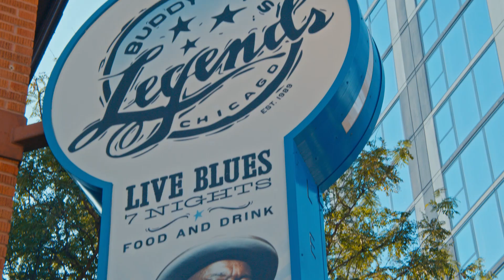Buddy Guy - Bank of America - Chicago Marathon Spot